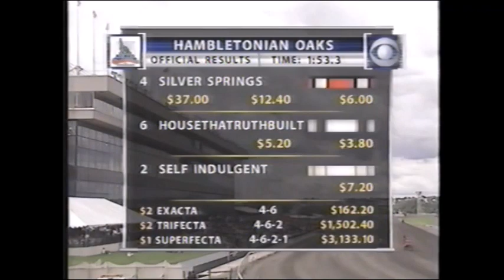2004 Meadowlands SILVER SPRINGS Hambletonian Oaks Final George Brennan